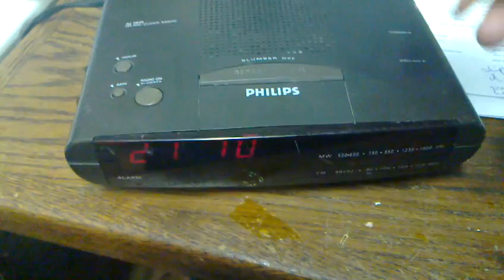FM-transmitter using only two parts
That's an ATTiny45 and a battery (OK, which consists of 2 button cells.) It has a very short range, but can transmit FM-signals.